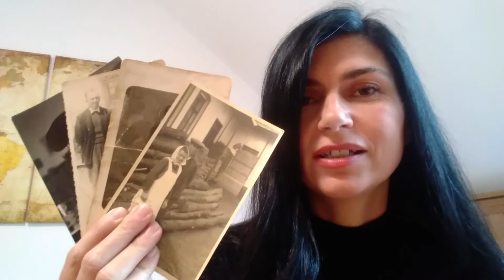Evangelium pro starší děti při Slavnosti všech svatých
Evangelium při Slavnosti všech svatých přibližuje mladším dětem Markéta Grillová téma naši zemřelé a my.